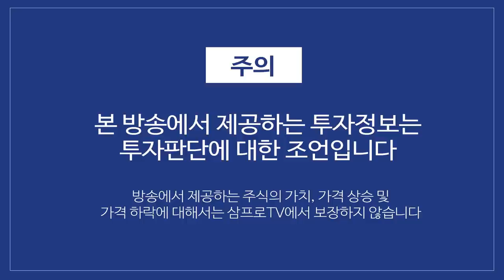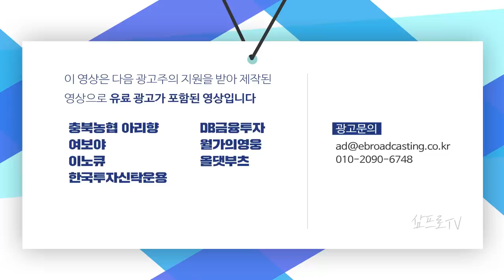MSCI 리밸런싱, 한국 비중 축소로 외국인의 매도 전환.. 코스피 하락 마감 f.김현겸 과장